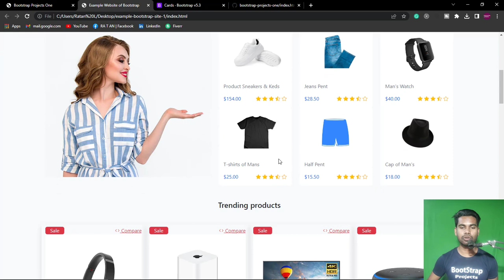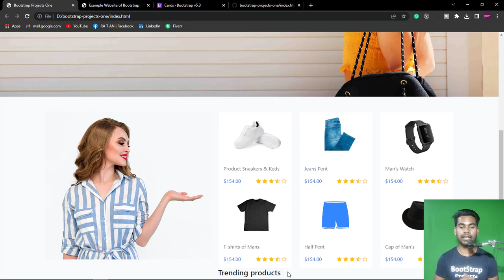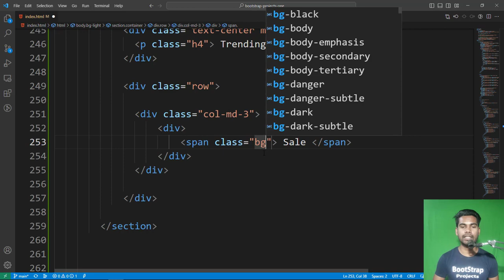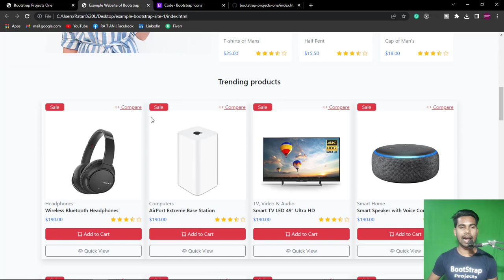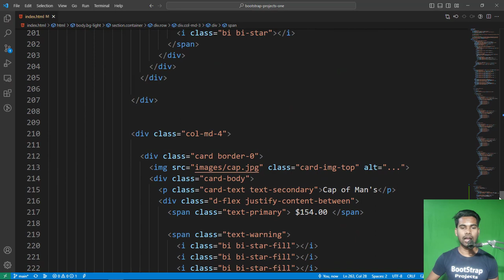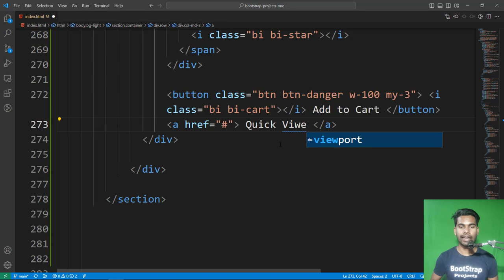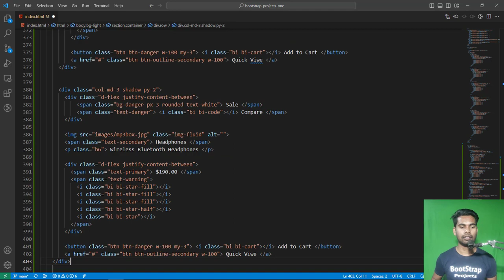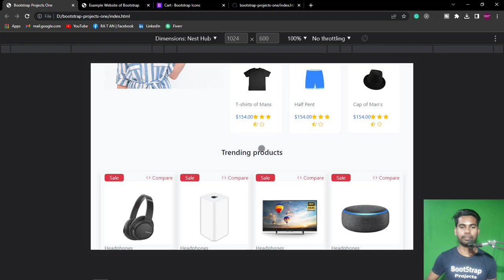how to design tranding products section with card in bootstrap | make full website in bangla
This video shows how to design multiple cards with Bootstrap. In this video Ark has created a new section which is called tranding products section. If you watch all the videos in our playlist, you'll understand how to build a complete website with Bootstrap.